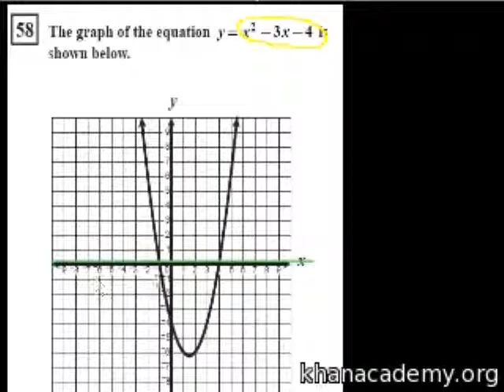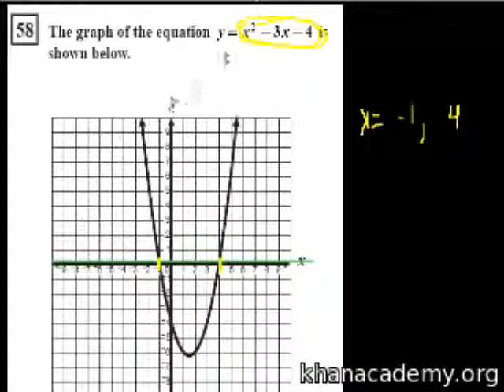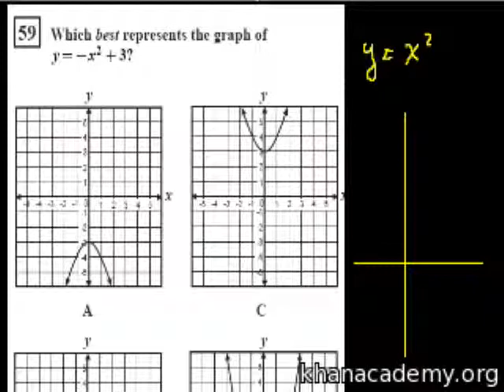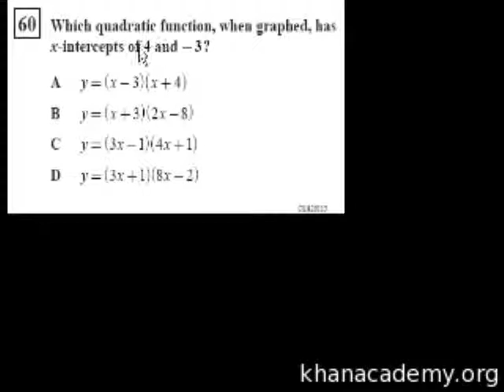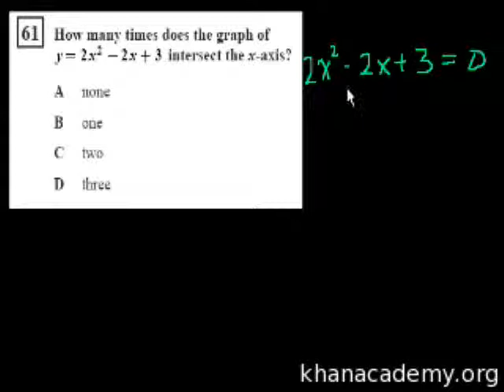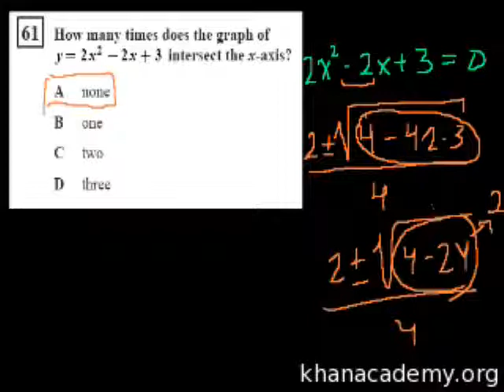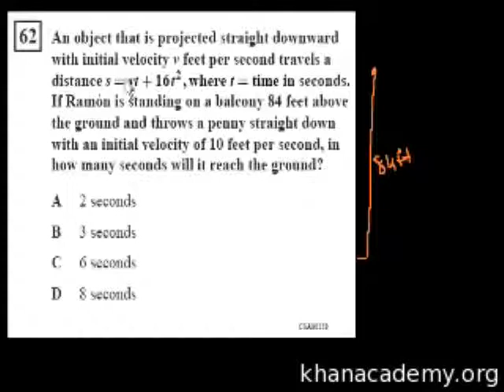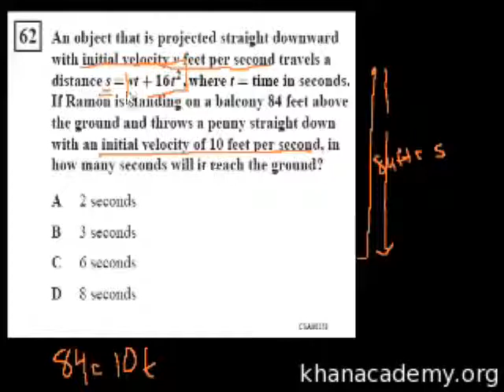CA Algebra I: Quadratic Roots